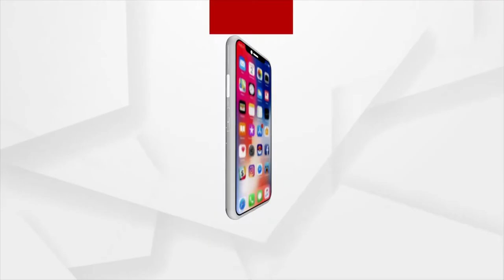UP CM Yogi Adityanath Celebrates Janmashtami with Cute Little Kids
Uttar Pradesh Chief Minister Yogi Adityanath Celebrates Janmashtami with Cute Little Kids.